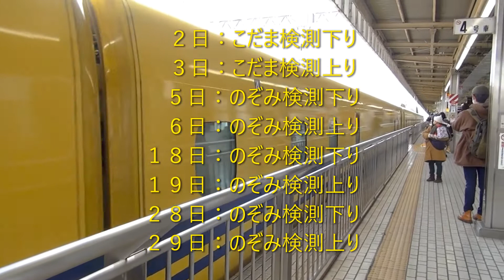ドクターイエロー走行日予想２０２０年８月編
ドクターイエロー走行日予想
２０２０年８月編